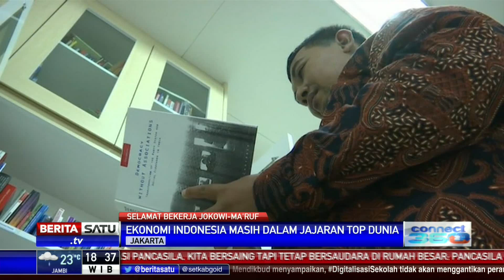Jokowi Menuai Pujian Soal Perluasan Infrastruktur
Jokowi dilantik menjadi Presiden di periode kedua, Ahad (20/10/2019). Pada periode sebelumnya Jokowi menuai pujian terkait peningkatan infrastruktur.

Facebook.com/BeritaSatu
Youtube.com/BeritaSatu